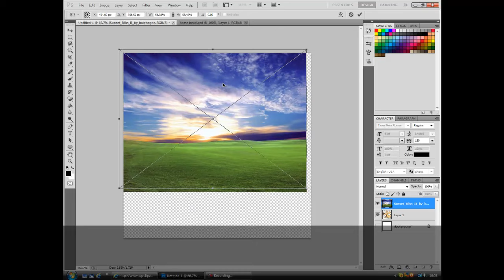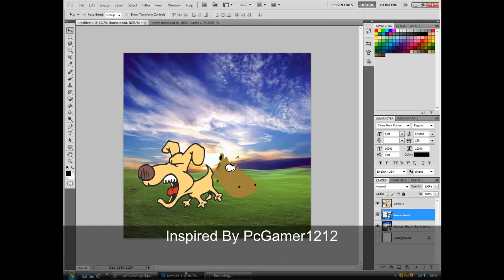Dog Giving Birth To A Horse By The PanS0ft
a video inspired by pcgamer1212